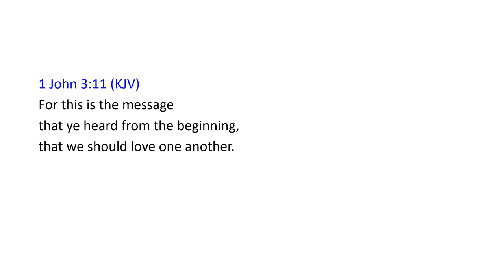1 John 3:11 KJV | Scripture Sing-Along